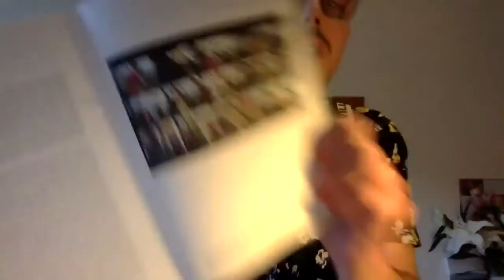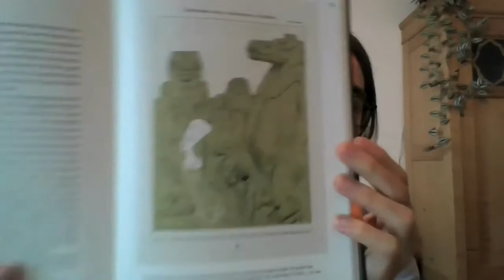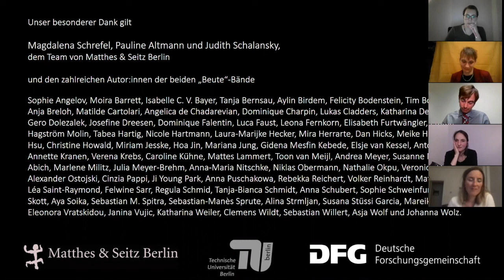Beute. Bildatlas und Anthologie zu Kunstraub und Kulturerbe | Buchpremiere mit den Herausgeber:innen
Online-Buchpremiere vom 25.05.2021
mit Bénédicte Savoy, Isabelle Dolezalek, Merten Lagatz, Philippa Sissis, Robert Skwirblies, Luca Frepoli und Simon Lindner.

Die Autorität der Museen bröckelt, und viele wollen wissen: Woher kommen die dort ausgestellten Objekte? Der Dinosaurier im Berliner Naturkundemuseum etwa ist plötzlich nicht mehr nur der weltweit größte seiner Art, sondern auch ein beredtes Zeugnis der deutschen Kolonialgeschichte im Osten Afrikas.

Über mehrere Jahre haben die Herausgeber:innen Bilder und Texte über das Nehmen, Aneignen und Zurückgeben von Kulturgütern zusammengetragen – aus über 2000 Jahren Menschheitsgeschichte. Entstanden sind ein Bildatlas und eine Anthologie zu Kunstraub und Kulturerbe. In beiden Büchern wird Geschichte nicht nur über Objekte im Kontext ihrer Entstehung erzählt, sondern im Spiegel wechselhafter Eigentumsverhältnisse, in denen sie sich befanden, und der Besitzansprüche, die an sie gestellt wurden und werden. Diese Bilder und Texte wohnen im kollektiven Unterbewusstsein von Gesellschaften. Ihre Aussagen wirken weiter in unserem Denken und prägen unser Selbstverständnis. Und sie treffen mitten ins Herz aktueller politischer Debatten – über Rassismus, Kolonialismus und deren nach wie vor ungebrochene Gegenwart.

Beitragende:

Bénédicte Savoy lehrt Kunstgeschichte an der TU Berlin und am Collège de France in Paris. Ihre Forschungsinteressen sind Kunst und Kulturtransfer in Europa, Museumsgeschichte sowie Kunstraub und Beutekunst.

Isabelle Dolezalek ist Kunsthistorikerin mit einem Schwerpunkt in der Kunst des Mittelalters. Seit 2019 forscht und lehrt sie an der Universität Greifswald. Sie ist assoziiertes Mitglied des Forschungsclusters translocations.

Merten Lagatz studierte Kunstwissenschaft, Theaterwissenschaften und Neuere deutsche Literatur. Er koordiniert den Forschungscluster translocations und arbeitet an der TU Berlin zu Cultural Activism, queeren Kollektiven und den Künsten im Jetzt.

Philippa Sissis studierte Geschichte und Kunstgeschichte in Berlin und Paris. Sie promovierte über das SchriftBild von Renaissance-Manuskripten und forscht zu karibischer Kunst und Erinnerungskultur. Seit 2019 ist sie wissenschaftliche Mitarbeiterin im Forschungscluster translocations.

Robert Skwirblies ist wissenschaftlicher Mitarbeiter am Fachbereich Kunstgeschichte der Moderne der TU Berlin und forscht zu Kunsthandel, Sammlungs- und Museumsgeschichte im 18. und 19. Jahrhundert. Er ist Postdoc-Fellow im Forschungscluster translocations.

Luca Frepoli und Simon Lindner sind studentische Mitarbeiter des Forschungsclusters translocations, aus dem Bildatlas und Anthologie hervorgehen.

Moderation: Jenny Friedrich-Freksa (Chefredakteurin von Kulturaustausch)

Bénédicte Savoy (Hg.), Merten Lagatz (Hg.), Philippa Sissis (Hg.): Beute. Ein Bildatlas zu Kunstraub und Kulturerbe
Hardcover in Leinen gebunden und mit zahlreichen farbigen Abbildungen
389 Seiten | 38 Euro
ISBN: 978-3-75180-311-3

Bénédicte Savoy (Hg.), Robert Skwirblies (Hg.), Isabelle Dolezalek (Hg.): Beute. Eine Anthologie zu Kunstraub und Kulturerbe
Hardcover gebunden
430 Seiten | 38 Euro
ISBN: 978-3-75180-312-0